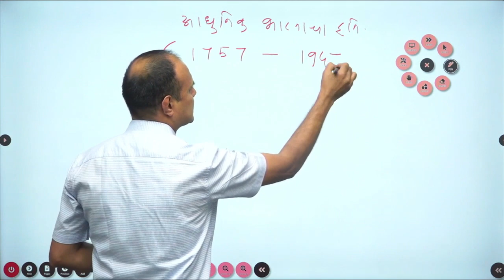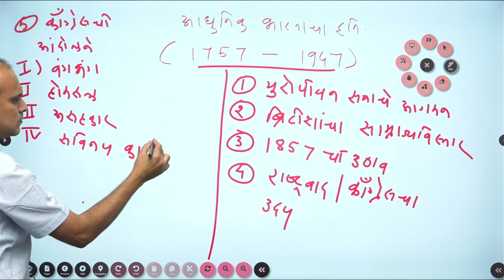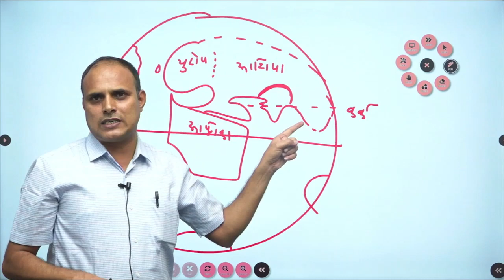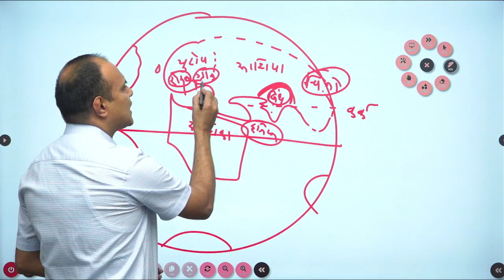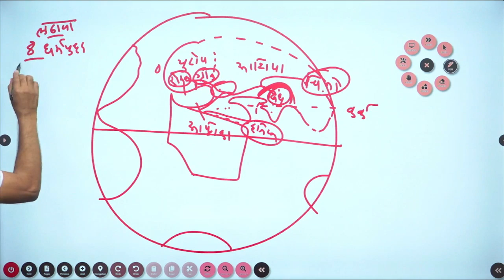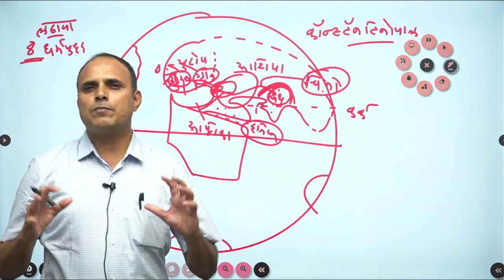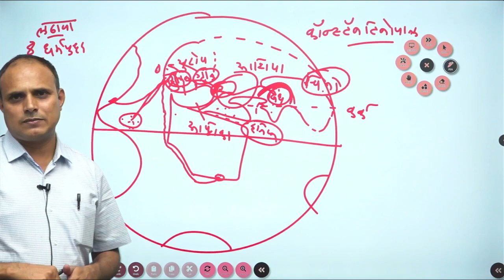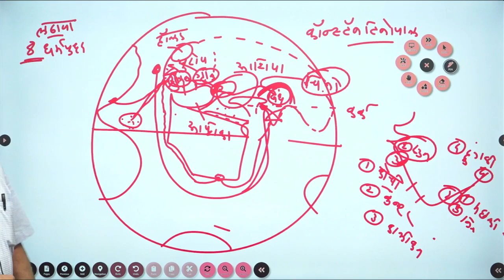आधुनिक भारताचा इतिहास By विठ्ठल पुंगळे सर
Wi Fi Education